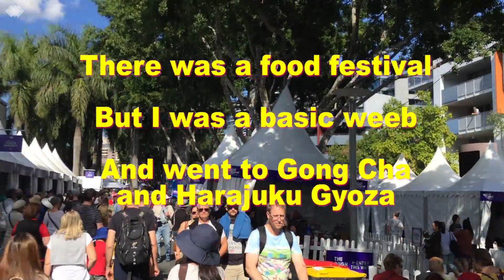Harajuku Fashion Walk Vlog - Brisbane 2019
Put Brisbane on the j-fashion map!